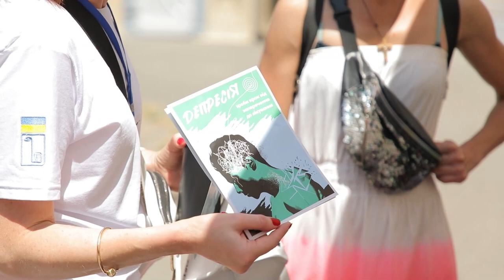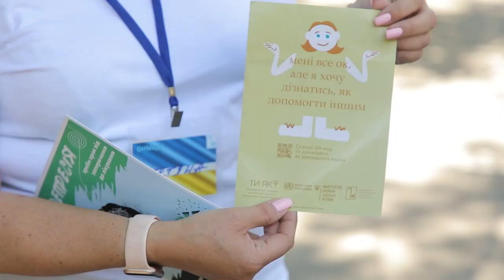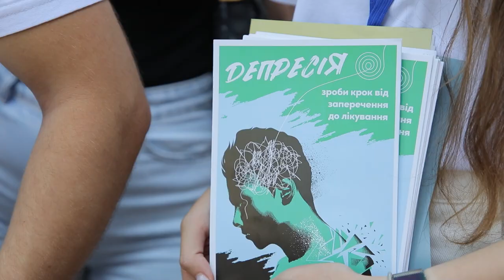ОНМедУ: масштабна акція щодо підтримки ментального здоров’я українців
Одеський національний медичний університет продовжує втілення ініціатив, запроваджених у межах Всеукраїнської програми ментального здоров’я нації, що була організована за участю першої леді нашої держави Олени Зеленської. Так, 6 липня відбувся масштабний захід за участю колективу кафедри психіатрії, наркологіі та медичної психології, членів студентських наукових товариств, представників викладацького складу ОНМедУ.
Головна мета акції «Ти як?» — ознайомлення одеситів та гостей міста з програмою підтримки ментального здоров’я, а методом опитування — виявити тих, хто має ознаки депресії та інші ментальні розлади й запропонувати медико-психологічну допомогу.